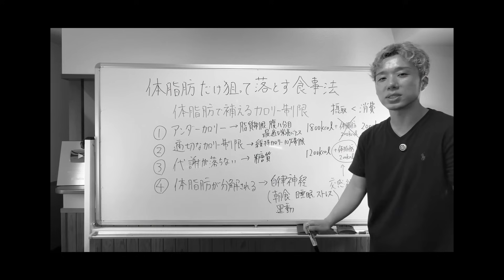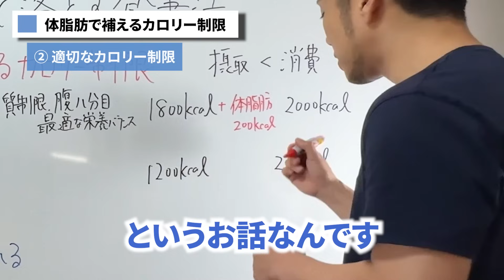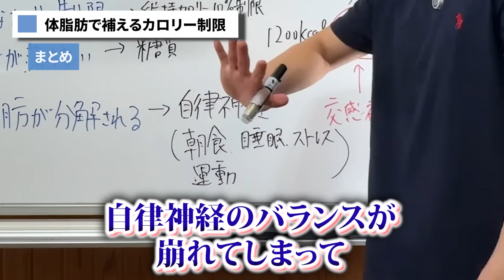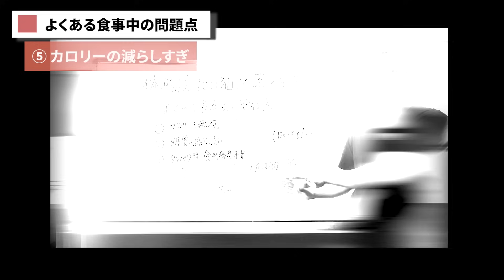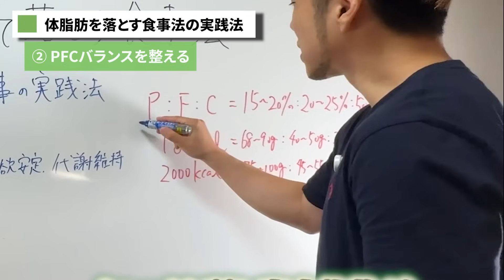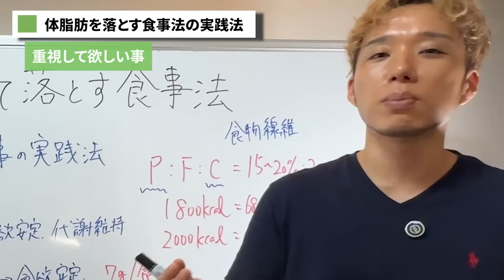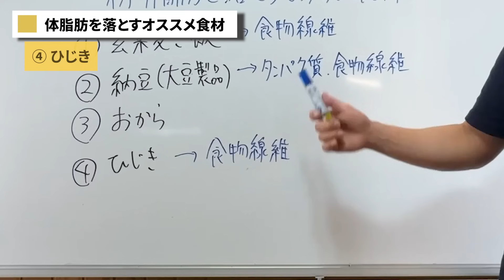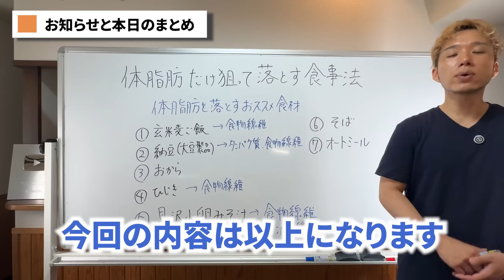ダイエット講師直伝！体脂肪だけ落とす食事法を教えます！